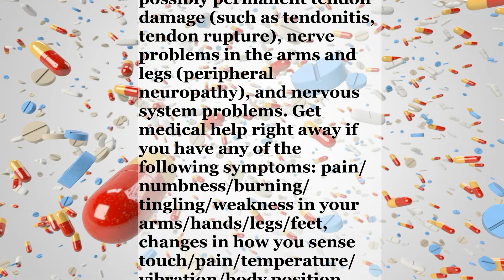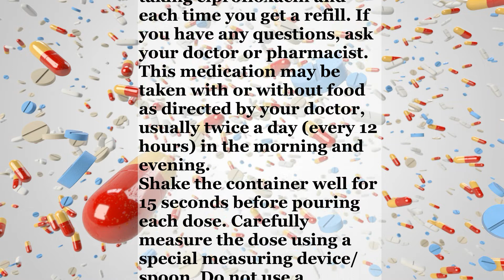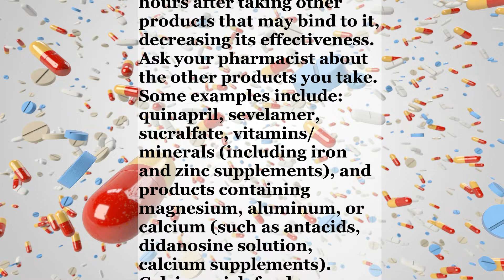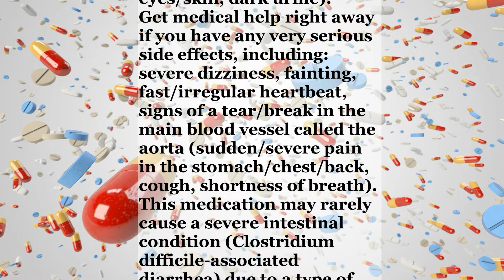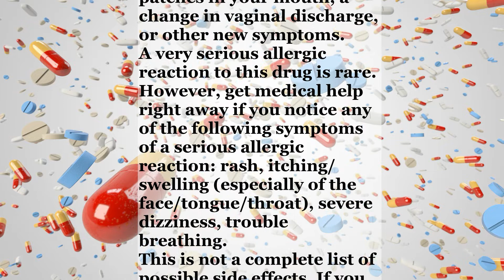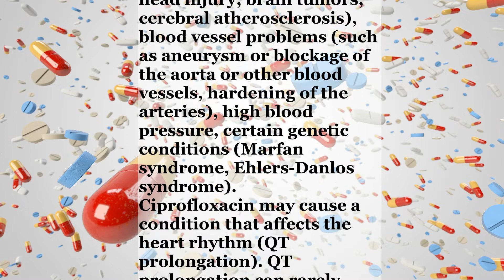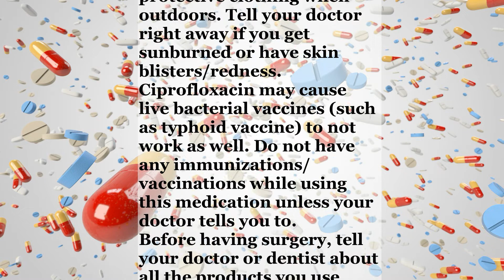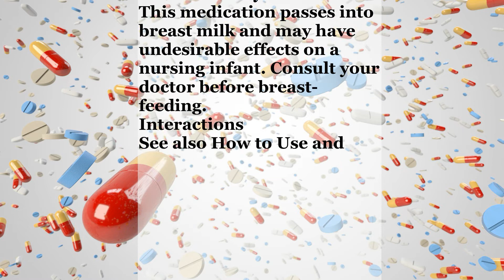Cipro Suspension, Microcapsule Reconstituted - Uses, Side Effects, and More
Cipro. This medication is used to treat a variety of bacterial infections. Ciprofloxacin belongs to a class of drugs called quinolone antibiotics. It works by stopping the growth of bacteria.This antibiotic treats only bacterial infections. It will not work for virus infections (such as common cold, flu). Using any antibiotic when it is not needed can cause it to not work for future infections.